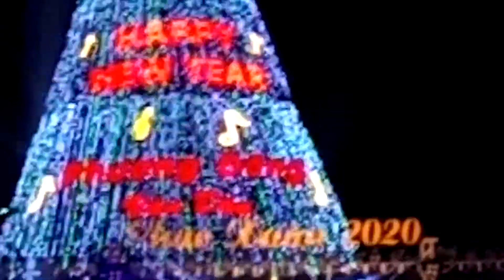Ca sĩ - Minh Thúy | Biểu Diễn Tại - Quảng Ninh Vân Đồn Phương Đông ' Năm 2020